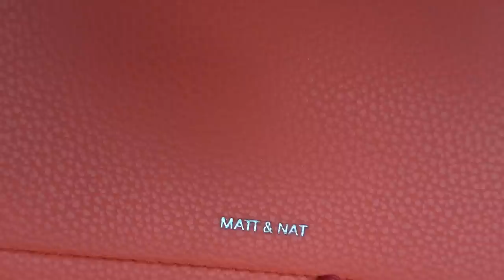SUSSURRI INTENSI E NUOVI ACQUISTI | ASMR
🍪NUOVO VIDEO OGNI LUNEDI' E GIOVEDI' ALLE 19:30🍪

💡 Altra attrezzatura:
Green screen e fondale